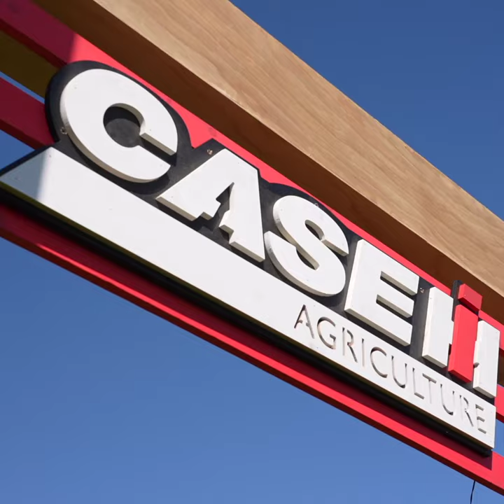AGRO BAJA UN EVENTO QUE VOLVEMOS A RECORDAR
Conoce todo la experiencia que se vivió en Expo AgroBaja 2023.